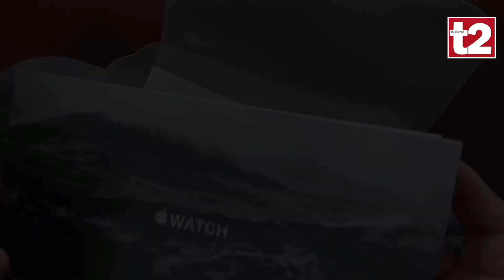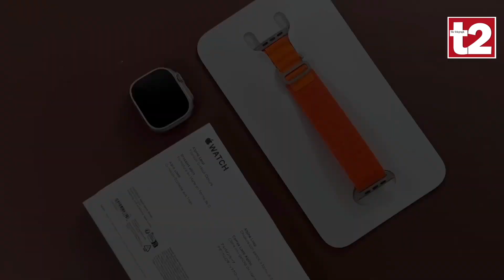Apple Watch Ultra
Here is a short unboxing video of the Apple Watch Ultra, the smartwatch that is generating a buzz around the world… not just among fitness enthusiasts